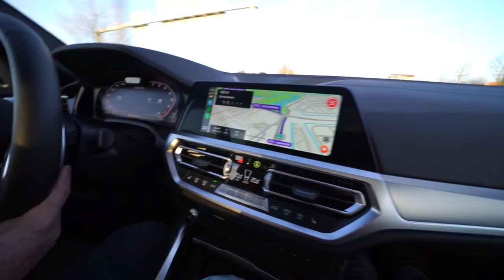WORDT DIT MIJN NIEUWE AUTO? 🤩